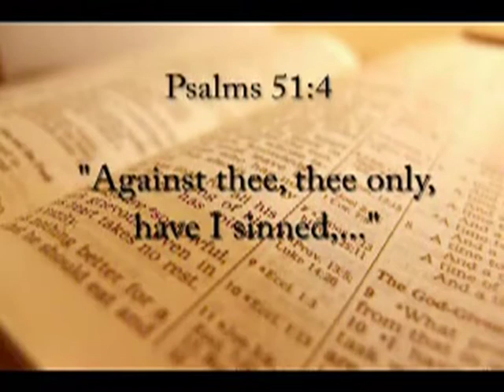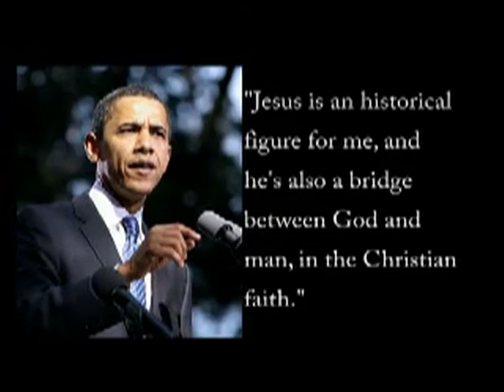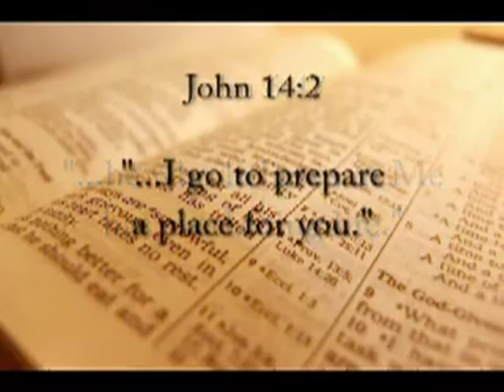Reason #7 - Why Barack Obama Is NOT A Christian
Barack Hussein Obama does not believe Jesus Christ is the Savior of the world, but only a historical figure. He believes "sin" is being out of alignment with his own beliefs, when sin is actually going against the will of God. Obama doesn't believe repentance is needed for salvation.